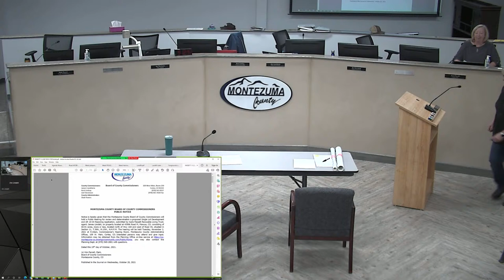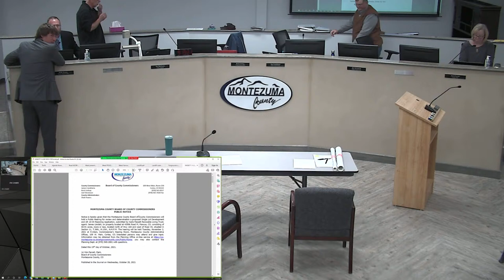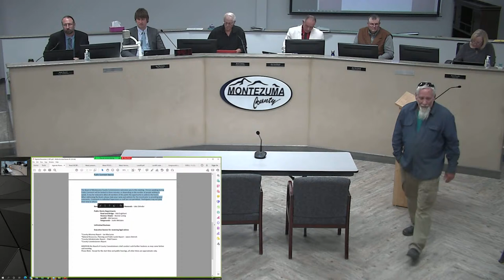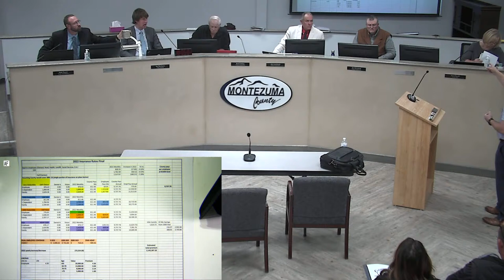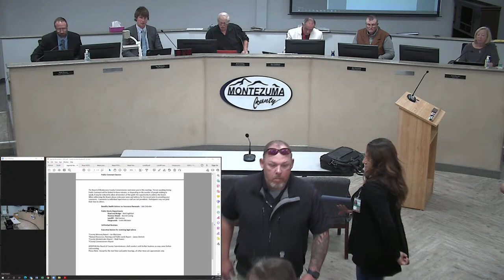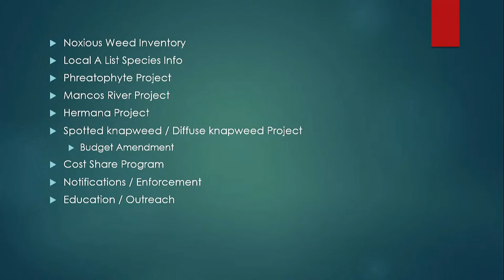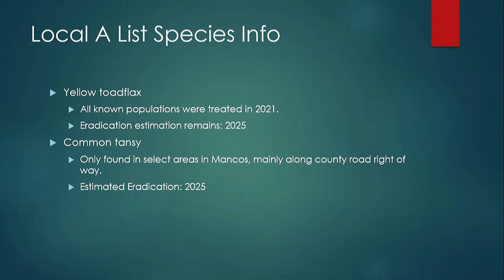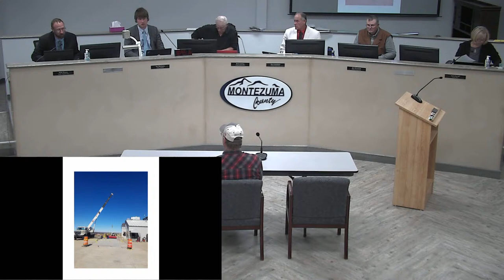Montezuma County BOCC November 2, 2021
AGENDA

REGULAR MEETING

9:00A.M.            Minutes

                             Planning

9:00 A.M.

Notice is hereby given that the Montezuma County Board of County Commissioners will hold a Public Hearing for review and determination a proposed Subdivision Amendment Application to the Elder Single Lot Development, submitted by Roy Elder, on property located at 10720 Road 43, Mancos, CO, consisting of 10.10 acres, more or less, located north of Hwy 160 and west of Road 44 situated in Section 23, T.36N., R.13W., N.M.P.M.

9:10 A.M.

Notice is hereby given that the Montezuma County Board of County Commissioners will hold a Public Hearing for review and determination a proposed Single Lot Development and AR 10-34 Rezoning Application, submitted by Karla Fassett Revocable Living Trust; agent: James Lindahl, on property located at 43996 Road M, Mancos, CO, consisting of 60.91 acres, more or less, located north of Hwy 160 and west of Road 44, situated in Section 11, T.36N., R.13W.,N.M.P.M.

9:20 A.M.

Notice is hereby given that the Montezuma County Board of County Commissioners will hold a Public Hearing for review and determination a proposed High Impact/Special Use Permit with Commercial Rezoning Application, submitted by Zane Odell, on property located at TBD Road X, Lewis, CO, consisting of 10 acres, more or less, located north of Road X, west of Hwy 491, situated in Section 26, T.38N,R.17W, N.M.P.M.

9:30 A.M.

1.      The Planning Department will present for signatures of a Mylar for a Single LotDevelopment, submitted by Jimmy G. Suckla, on property located at 12588 Road23, Cortez, CO, consisting of 49.37 acres, more or less, located east of Road23, west of Hwy 491, situated in Section 9, T.36N., R.16W., N.M.P.M.

Other item(s) may be discussed.

                                Public CommentSession

The Board of Montezuma County Commissioners welcomes you to this meeting.  Person speaking during Public Comment will be limited to three minutes, or depending on the number of people wishing to speak, it may be reduced to allow all members of the public the opportunity to address the board.  When addressing the Board, please state your name and address for the record prior to providing your comments.  Comments to individual Supervisors or staff are not permitted.  Participants may not yield their time to others.

                                Benefits Health Advisor re: InsuranceRenewals – Jake Zehnder

                                Public Works Departments

                                                Road and Bridge – Rob Englehart

                                                Noxious Weeds – Bonnie Loving

                                                Landfill – Mel Jarmon

                                                Fairgrounds – Justin McGuire

                                Unfinished Business

                                ExecutiveSession for receiving legal advice

*County AttorneyReport – Ian MacLaren

*NaturalResources, Planning and Public Lands Report – James Dietrich

*CountyAdministrator Report – Shak Powers

*CountyCommissioners Report

ADDITION the Board of County Commissioners shall conduct such further business as may come before said meeting.

Please Note:  Except for the start time and public hearings, all other times are approximate only.